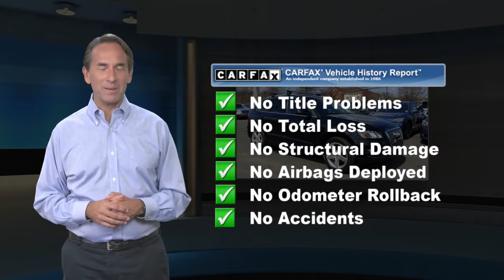Used 2012 Audi Q5 2.0T Premium Plus, Tinton Falls, NJ S9284P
World Subaru

Get more for your money, ask about our world VIP program!Odometer is 25765 miles below market average! Black Leather. Clean CARFAX.20/27 City/Highway MPGAwards:* 2012 IIHS Top Safety Pick * 2012 KBB.com Total Cost of Ownership AwardsReviews:* If you seek a compact luxury SUV and striking exterior styling is your primary demand, look no further than the 2012 Audi Q5. The interior layout is simple, yet elegant. Navigating tight spots is an effortless task thanks to the Q5 s compact dimensions and relatively tight turning radius. Source: KBB.com* Top-notch interior craftsmanship; class-leading fuel economy; top crash scores; roomy backseat; sporty handling. Source: EdmundsAt World Subaru we believe your experience should be fast, fair and simple. We use real market data from credible 3rd parties like Kelly Blue Book so you can get a market proven price and a clear value of what your trade is worth. It's all about transparency, honesty, and integrity so you can purchase with confidence and walk away with a great deal!

[RLVID:12109:82c68361bfd216bb:10d18a3cd789ef32:1]